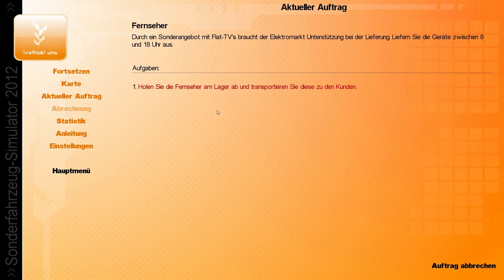Sonderfahrzeug-Simulator 2012 - Folge 6/9 [Deutsch] [FHD]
Endlich geht es wieder weiter hier beim Sonderfahrzeug-Simulator 2012.
Ich hoffe dieses mal das das Spiel weniger Abstürze erleidet und wir es endlich mit viel Spaß spielen können.

Wünsche euch wie immer viel Spaß :)

► Du hast Skype ? Adde mich doch einfach
Gamer-TV